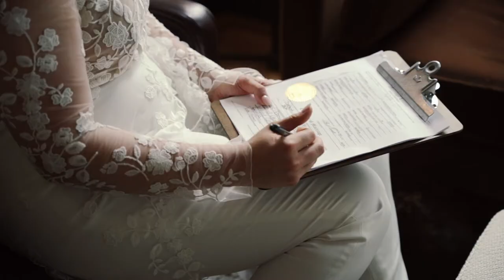Kathleen & Evan Wedding Film